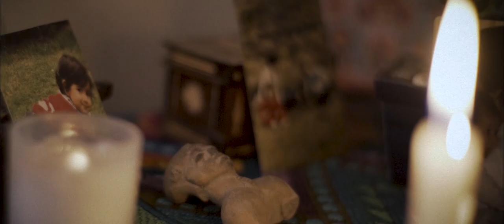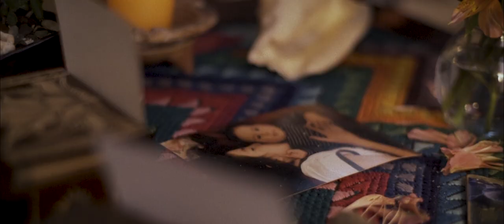Eres Canción - Natalia Luzuriaga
Arreglos: Esteban Rivera

Músicos: Esteban Rivera, Javier Romero, Alexis Zapata y Antonio Cilio.
Grabado por Renato Zamora y Jero Cilveti en estudios la Casa Nosstra.
Producido por Natalia Luzuriaga y Renato Zamora.

VIDEOCLIP
Dirección: Juliana Khalifé
Fotografía: Mateo Barriga, Karina Terán y Gabriel Granja Baca
Arte: Pilar Cáceres Fernández
Maquillaje: Emilia Dávila (makeup_solutions)
Edición: Gabriel Granja Baca
Producción: Paola Granja
Asistencia de Producción: Pacha Sara Alta
Asistencia Arte: Gabriel Granja Baca
Sonido directo: Emil Plonsky
Locación: Pacha Sara Alta
Agradecimientos: Familia Alta, Natalia Herrera, Kilago Art, Alexandra Aguilar y familia, Daniel Flores, Linda Pichamba, Gabriela Delgado, Esteban Rivera, Antonio Cilio, Stalin Males, Alexis Zapata y Javier Romero.
Filmado en la Comunidad de Santa Bárbara de Cotacachi, Imbabura - Ecuador, 2022.

Promoción: La Ría Producciones
Diseño gráfico: Karina Barragán

LETRA:
Bajo tierra, en lo profundo,
una semilla germinó.
De repente vino al mundo
un pequeño misterio en flor.

Las raíces de mi canto
se entreveran en tu amor.
Eres vida, eres árbol,
la silueta del verdor.

Eres canción, mi luna llena,
una noche en vela, cálida ilusión.
Eres canción, sentido y viento,
el fundamento de mi inspiración.

Del fuego tienes el brillo,
de la lluvia el frescor.
De las flores la dulzura,
de la luna el resplandor.

La alegría del que nace
enciende el amanecer.
Eres risa, eres ave,
por tu dicha viviré.